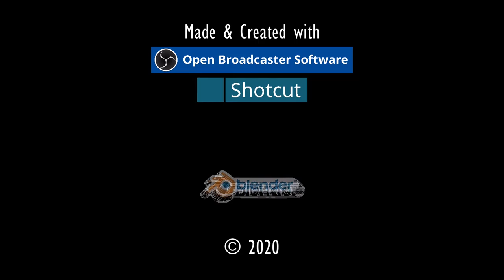TEPPICH-HARUN.⚓ODYSSEE-Im Auftrag des Königs, V2.6 (L'Hiver) #318★Let's Play [Gothic 2 Mod][GER]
"TEPPICHHÄNDLER HARUN".⚓ ODYSSEE-Im Auftrag des Königs, V2.6 (L'Hiver) #318★Let's Play- [Gothic 2 Mod][GER] ⚓

Entwickler/Publisher:
Piranha Bytes/Jowood